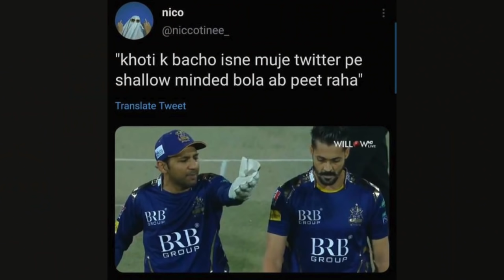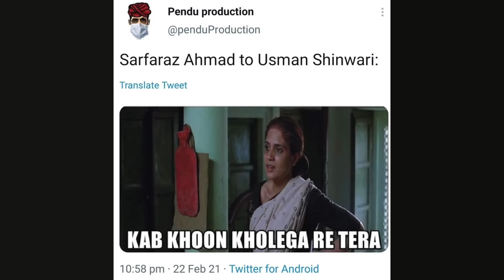CRICOMEDY ep 37 | PSL format Ghalat hai | India v Eng Test | Sarfu ka Ghusa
Cricomedy Episode 37 will cover PSL season 6, India v England and much more